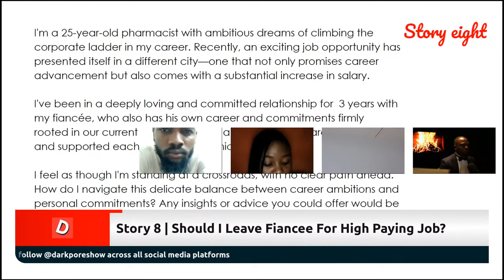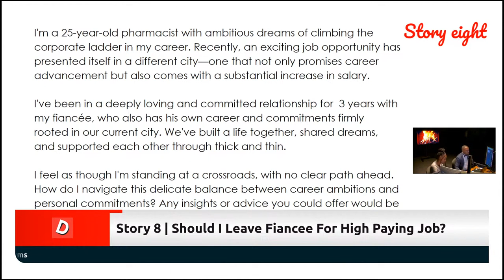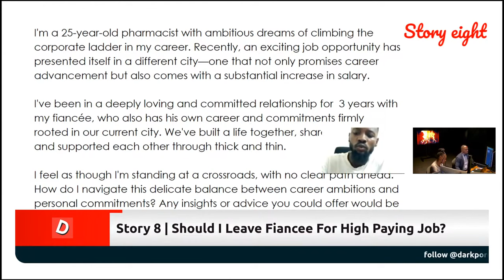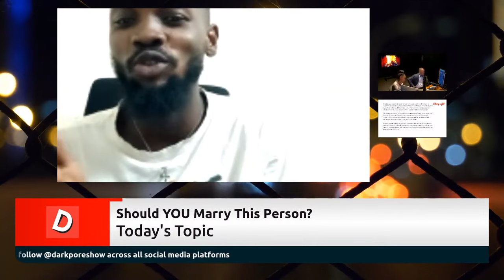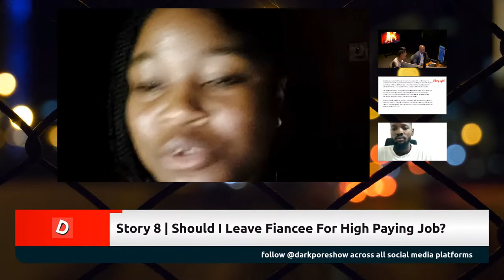Do I Leave My Fiancee For A High Paying Job In Another City? I Need Answers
Most people haven't watched the entire segment. Here is the full interaction for your viewing

Is he/she the right person for YOU? These are the questions we seek to answer.